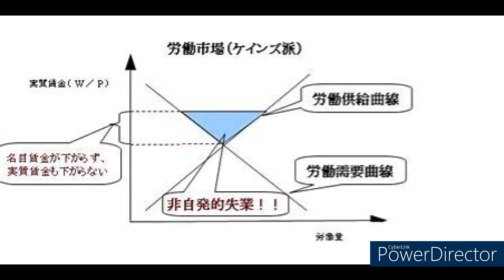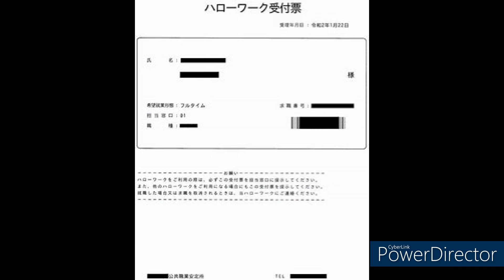502【非自発的失業】ケインズ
また、お仕事探ししております。うまく、バイトミックスできればいいんだけど。ま、景況感悪いので、ないときはないね。。非自発的失業とは、人々が現行の賃金水準で働くことを望んでいるにもかかわらずに、就業の機会を得られず、失業状態にある状態（ウィキペディアより）。